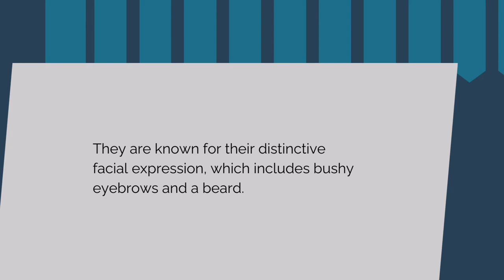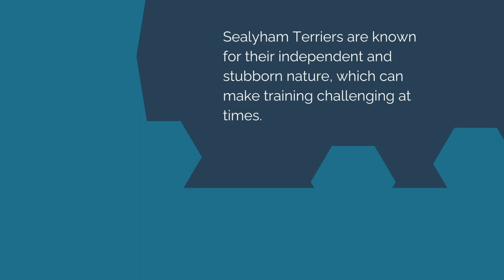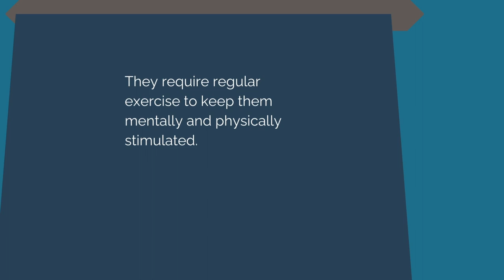Discovering Sealyham Terrier: Your Comprehensive Guide to a Remarkable Breed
Welcome to our comprehensive guide to the Sealyham Terrier breed!

In this video, we'll take you on a journey through the history, traits, and care requirements of this charming and versatile dog.

From their origins in Wales to their reputation as fearless and affectionate companions, Sealyham Terriers have a fascinating story to tell. We'll delve into their unique characteristics, temperament, and special grooming needs to help you understand and care for your Sealyham Terrier.

Whether you're a proud Sealyham Terrier owner or considering adding one to your family, this video is the perfect resource for learning everything you need to know about this wonderful breed.